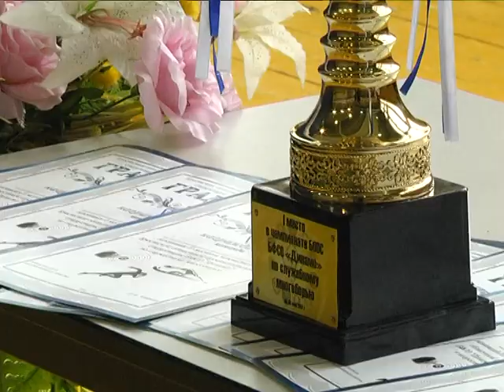2017-05-10 г. Брест. Чемпионат БФСО «Динамо» по служебному многоборью. Новости на Буг-ТВ.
В областном центре прошёл чемпионат Брестской областной оргструктуры БФСО «Динамо» по служебному многоборью. В традиционном соревновании приняли участие представители разных ведомств – свои силы они демонстрировали в таких видах спорта, как плаванье, стрельба и бег. В испытаниях все участники показывали высокий уровень подготовки, итоги состязаний были интригой до завершающего этапа спортивного мероприятия. О том, как это было, о том, кому улыбнулась удача в этом году, узнавала наш корреспондент.